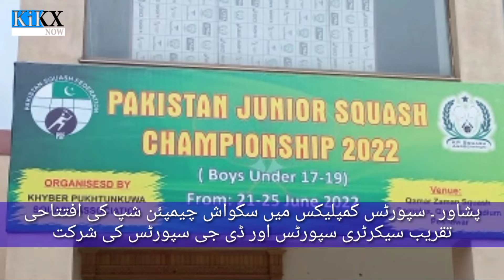Squash competitions held at Peshawar Sports Complex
Secretary Sports and Director General Sports Khyber Pakhtunkhwa formally inaugurated the Junior Squash Championship